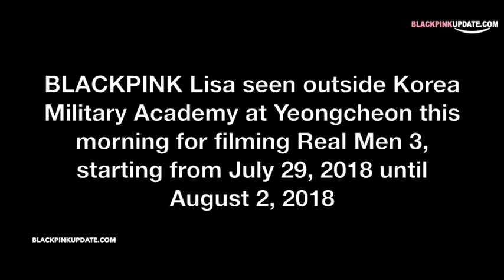BLACKPINK Lisa Spotted Outside Korea Military Academy Filming Real Men 3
BLACKPINK Lisa seen outside Korea Military Academy at Yeongcheon this morning for filming Real Men 3, starting from July 29, 2018 until August 2, 2018